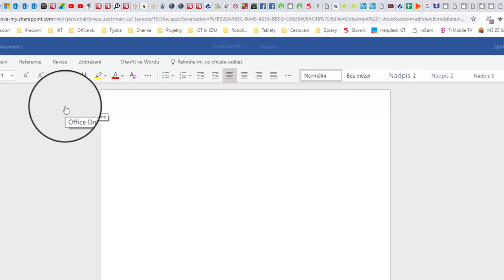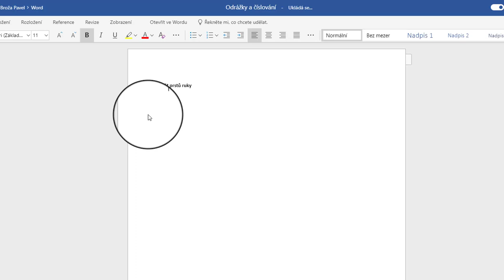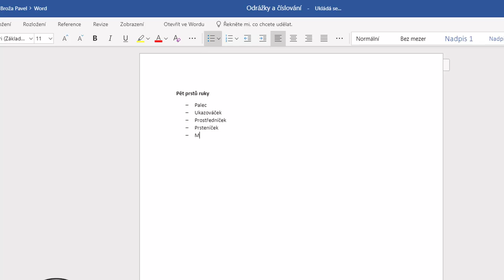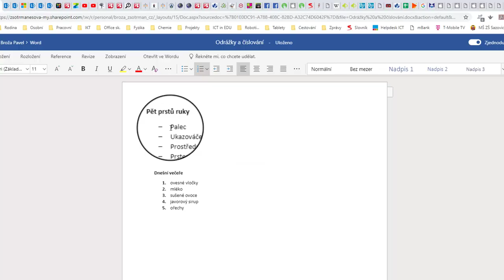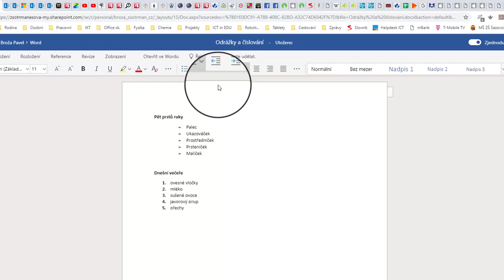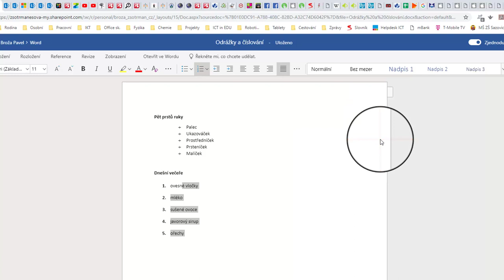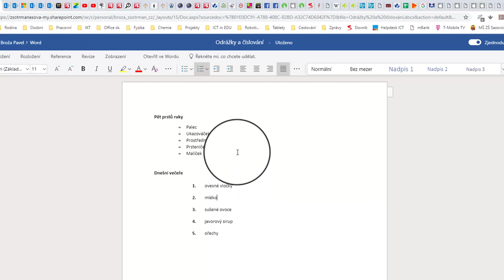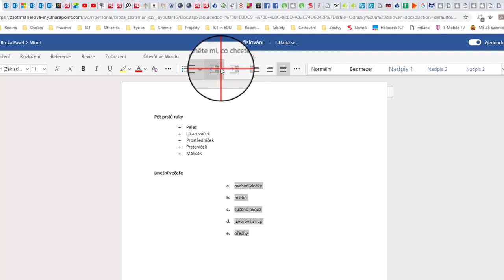Odrážky a číslování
Tvorba jednoduchých seznamů pomocí odrážek a číslování.
I když je video vytvořené ve Wordu Online pod Office 365, seznamy jdou tvořit v jakémkoliv textovém editoru.